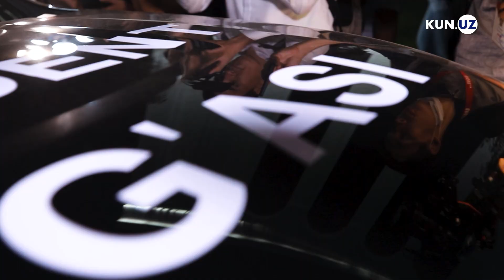Tokio-2020 qahramonlari kutib olindi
Tokio olimpiadasida ishtirok etgan o'zbekistonlik sportchilar Toshkent xalqaro aeroportida tantanali kutib olindi. Keyinchalik MOQ binosida ularga sovg'alar topshirildi